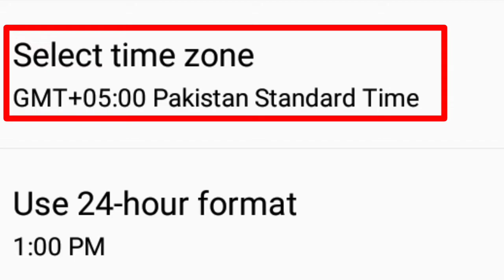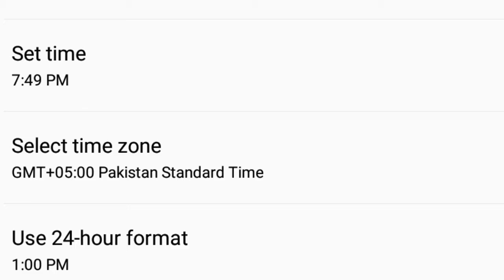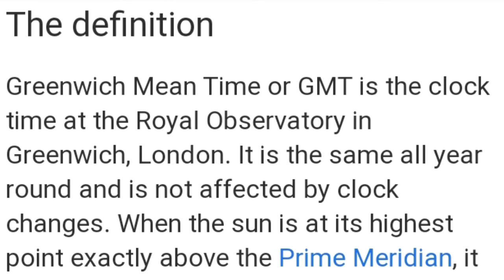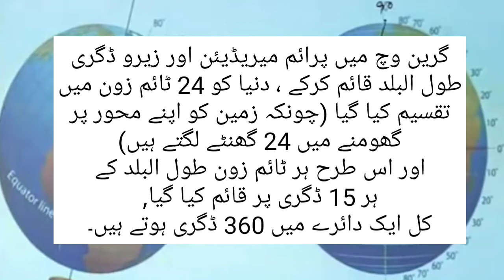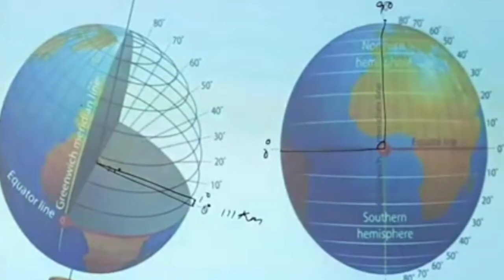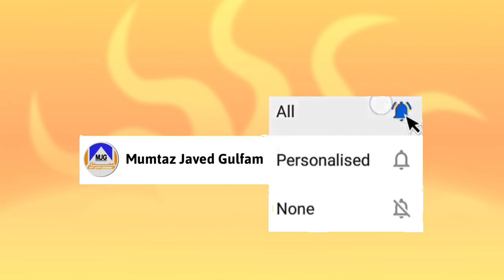GMT Time Zones || Pakistan Standard Time greenwich mean time || prime maridian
Hi friends in this video i will tell you what's the meaning of GMT/UTC +0-
Why Pakistan standred time is gmt+05:00 so for complete detail see the till end, whats is prime maridian.

what is greenwich mean time (gmt)
what is greenwich mean time right now
what is greenwich mean time now
what is greenwich mean time class 6
what is greenwich mean time in hindi what is greenwich mean time class 9 what is greenwich mean time short answer
Pst full form in time
Pst full form in retail
Pst full form in hindi
Pst full form in english
Pst full form in geography
what is greenwich mean time zone
what is greenwich mean time
what is greenwich meridian
what is greenwich time
what is greenwich meridian time
what is greenwich village known for
what is greenwich famous for
what is utc
what is utc time now
what is utc time
what is utc time in pakistan
what is utc and gmt
what is utc+0
What is the definition of GMT
What is GMT
What is the full form of GMT
How did GMT begin
How does it work
Why do we need GMT
what is utc time now in pakistan
what is utc time in binance
what is utc time to est
what is utc time offset
GMT 0
GMT full form
GMT time converter
Prime Meridian
gmt+1
Greenwich Mean Time London
GMT-3
GMT to CST
What is GMT in UTC
What is GMT time in Pakistan
GMT to PST
What GMT means in time
Why GMT is used
What is GMT called now
What GMT is UK
what is gmt
what is gmt time now
what is gmt time now in pakistan
what is gmt stand for
what is gmt now
what is gmt in pakistan
what is gmt+8
what is gmt means
standard time zone
standard time zone of world
standard time zones on earth
indian standard time zone
standard time and time zone in hindi
prime maridian
prime meridian and international date line
prime meridian in urdu
prime meridian and equator
prime meridian for kids
prime meridian meaning
prime meridian passes through which countries
prime meridian in hindi
prime meridian greenwich
prime meridian passes through which countries trick
prime meridian line
time zone gmt meaning
time zone gmt
seagull dual time zone gmt
gmt time zone explanation
gmt time zone calculation
gmt time zone khan sir
what is utc time zone
what is utc
what is utc time zone in tiktok
what is utc time zone in hindi
what is utc+0
what is utc time in hindi
what is gmt time zone in urdu
what is gmt time zone in hindi
what is gmt time
what is gmt complication
what is gmt and utc
what is gmt in watches
what is gmt and ist
what is gmt time zone in tamil
what is gmt time zone in telugu